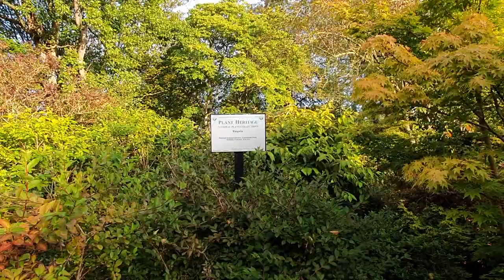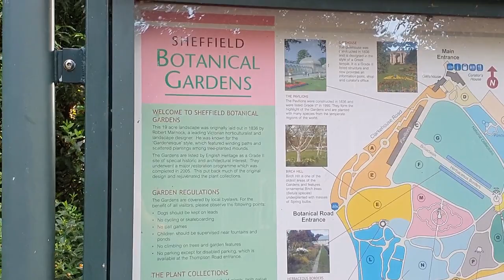Exploring Botanical garden Sheffield, UK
Jalan - jalan pagi menikmati kebun raya nya Sheffield. Di sini banyak ditemukan jenis - jenis flora dan juga melihat bagaimana rapinya penataan di dalamnya. Merupakan tempat yang nyaman untuk piknik dan berkumpul bersama keluarga. Cukup menyenangkan menghabiskan pagi di sini..